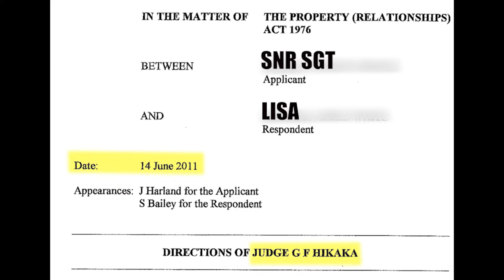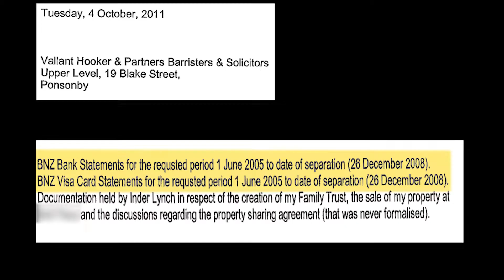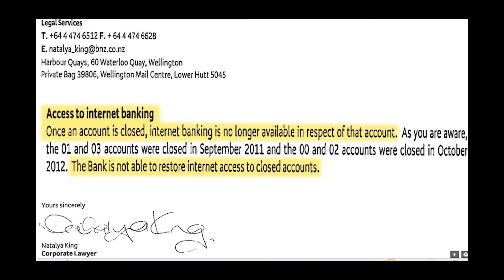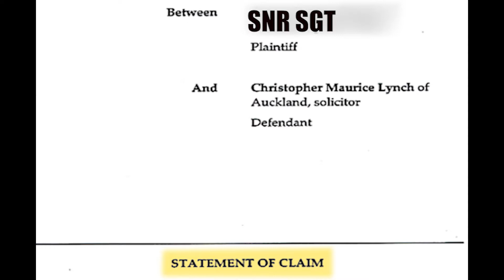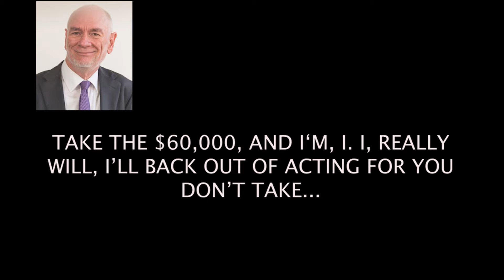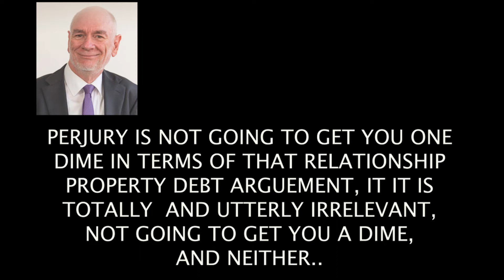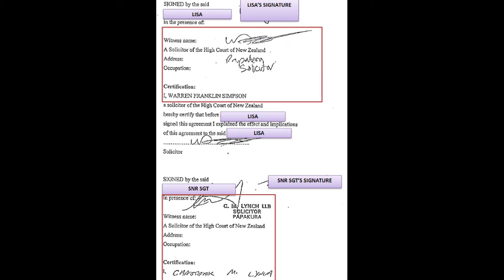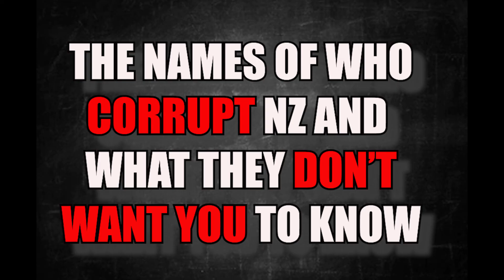NZ JUSTICE 111 (EP 10) THE NAMES OF WHO CORRUPT NZ AND WHAT THEY DON'T WANT YOU TO KNOW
RECORDING OF A BARRISTER ADMITTING PERJURY IS NOTHING.